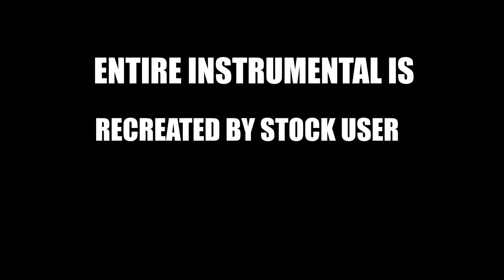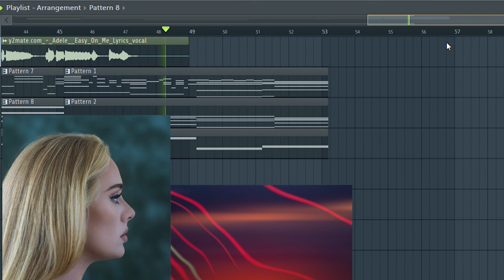(SU) | +FLP | Official Instrumental | Adele - Easy On Me | Remake by Stock User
Inspired by the talented artist,ADELE, I decided to recreate a short piece of EASY ON ME using Fl studio. The vocal was used as the lead and the instrumental is recreated by me